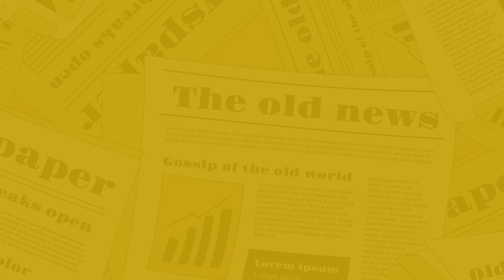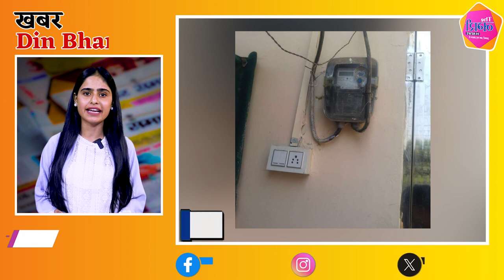The Nagari News के Digital Bulletin में देश-प्रदेश की बड़ी खबरें